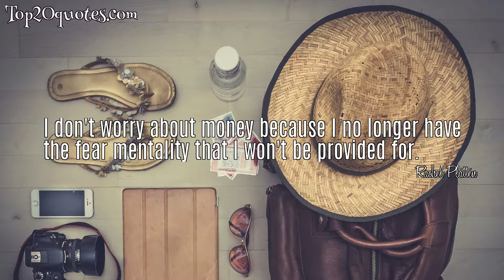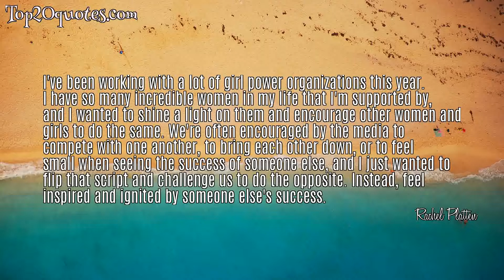💦 Top 5 Famous Quotes of Rachel Platten -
✷ I do think that the fear mentality - of scarcity - comes from within.
 ✷ I don't worry about money because I no longer have the fear mentality that I won't be provided for.
 ✷ You have to go create your own fire and people are going to come to you if you create it.
 ✷ I've been working with a lot of girl power organizations this year. I have so many incredible women in my life that I'm supported by, and I wanted to shine a light on them and encourage other women and girls to do the same. We're often encouraged by the media to compete with one another, to bring each other down, or to feel small when seeing the success of someone else, and I just wanted to flip that script and challenge us to do the opposite. Instead, feel inspired and ignited by someone else's success.
 ✷ We all look up to these strong women who we see in magazines and on TV, but it's even more empowering to realize that change comes at the smallest level. It starts with us. It starts with me and my best friend, who I'm out on a walk with today, hearing about the amazing things she's doing for her kid's school. It can be everyday heroes and everyday women who work 9:00 to 5:00 and have kids and still balance a healthy social life.
🖎 Author: Rachel Platten
♛ Career:
📅 Life: b. May 20, 1981